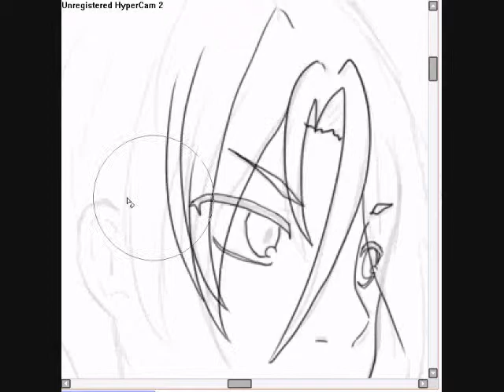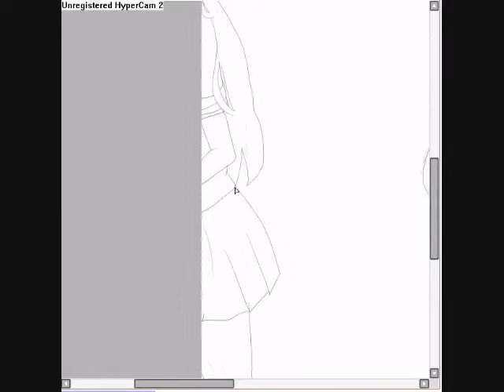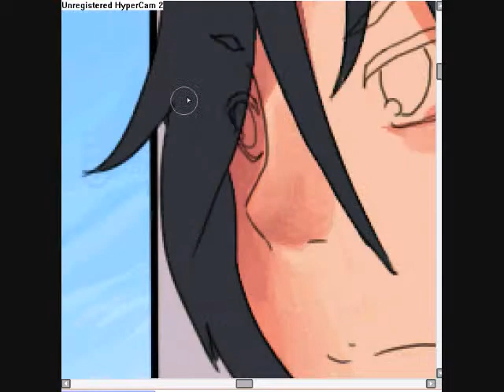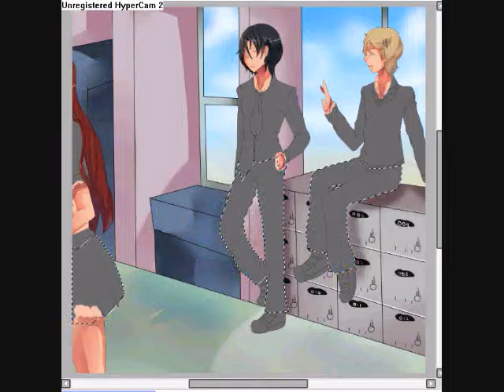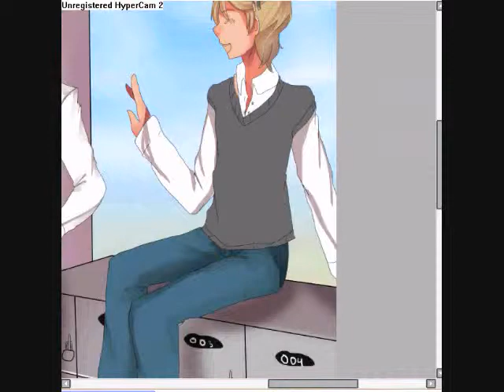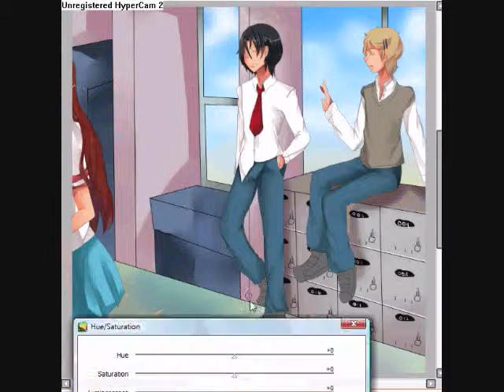At teh Window Sill Paint Tool SAI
Sorry no music ^^